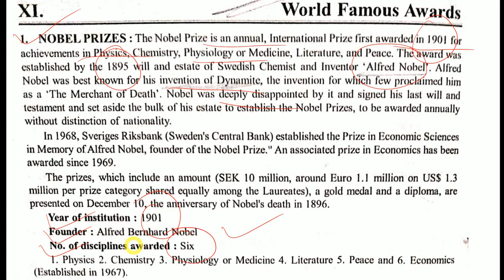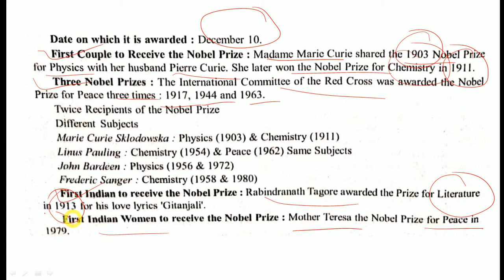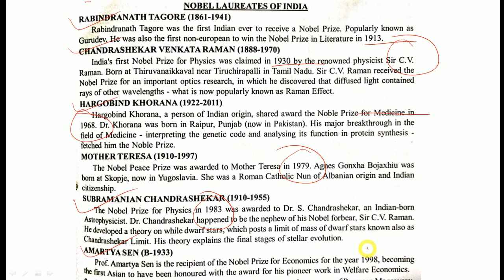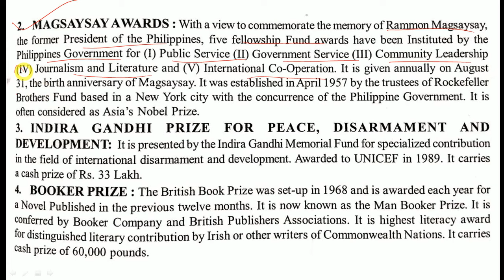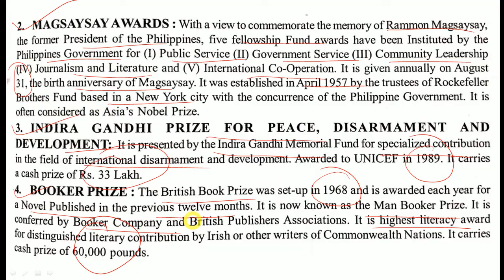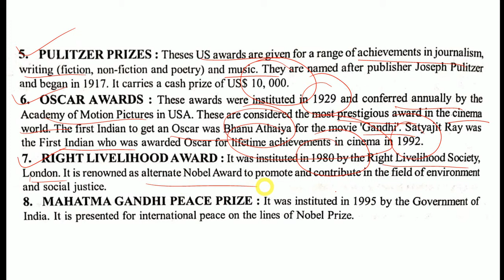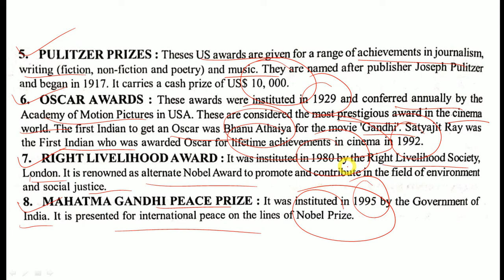World Awards.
Hey Aspirants...

In this video lecture, we will discuss about World Awards. I Hope this lecture will help you for understanding the concept of same topic.